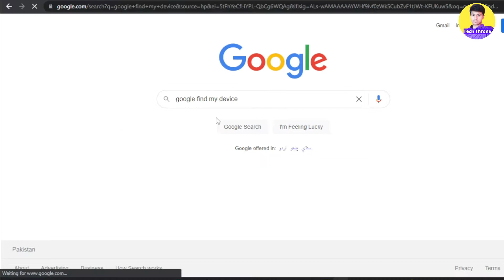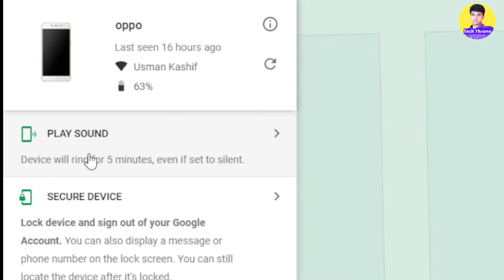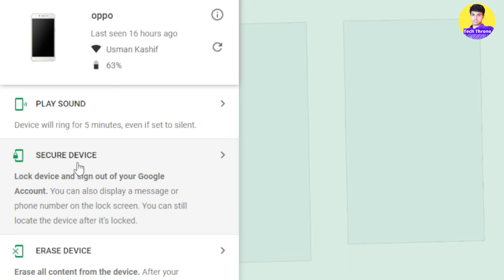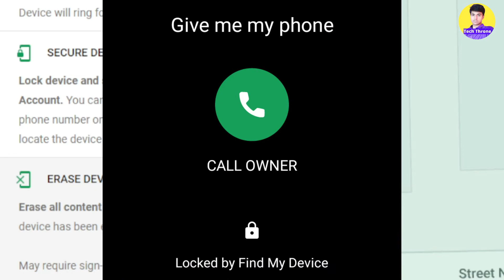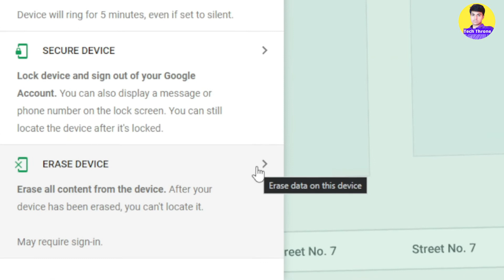How to Find a Lost or Stolen Android Phone|lost phone play ring|lost phone erase data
Lost your Android smartphone or it just got stolen? We tell you the different ways to find a lost or stolen Android phone, track it and remotely wipe data without using an app, along with the precautions you can take for the future.

How to Convert PDF to Editable Ms. Word, Powerpoint, Excel file || PDF se Word mai Convert Kare :